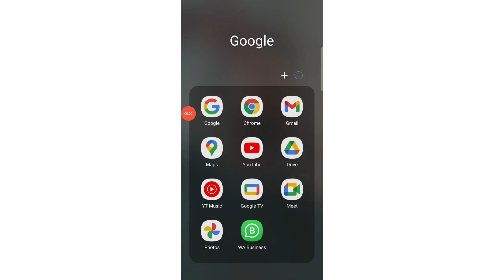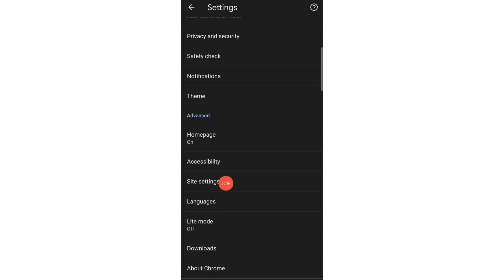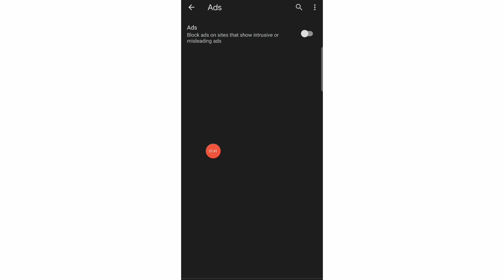screen ads kaise band kare | screen ads problem | screen ads remove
Mobile Screen Par Aane Wale Ads Ko Kaise Band Kare | How To Block Ads Android Mobile Screen

Mobile screen par aane wale ads kaise band kare | how to stop ads on android phone home screen 2023

mobile display pe ads ko band kaise karen 2022 | मोबाइल पर Ads आना बंद कैसे करें | ads ko band kare

Mobile par ads ko band kaise karen 2022 | मोबाइल पर ऐड आना कैसे बंद करें | How to stop mobile Ads

Mobile Mein Display Ads Ko Kaise Band Kare 2022 | Mobile Full Screen Ads Ko Kaise Band Kare 2022 |

Ads Blocker
Google Ads
Android Tricks
Bina App Ke Mobile Home Screen Ads Ko Kaise Band Kare 2022
How To Block Mobile Display Ads Without App 2022
Bina App Ke Mobile Ads Ko Kaise Block Kare 2022
Mobile Display Ads Ko Block Kaise Kare Bina App Ke 2022
How To Do Stop Mobile Display Ads On Android 2022
Kishi Bhi Mobile Ka Display Ads Ko Kaise Band Kare
Kishi Bhi Mobile Ka Auto Display Ads Ko Kaise Band Kare 2022
Teach to Atul
ads kaise band karne
mobile me add kaise band karne

mobile me ads ko kaise band kare,mobile ads ko kaise band kare
mobile mein ads ko kaise band karen
block mobile ads
block mobile ads
block ads on home screen android
block mobile ads
how to close ads in any android mobile
block mobile ads
how to remove ads from android phone lock screen
how to stop ads on android phone home screen
how to block ads on android samsung phone
how to stop ads on android phone samsung j7 prime
how to stop ads on android phone sinhala
how to stop ads on android phone shorts
how to stop ads on android phone settings
mobile screen par aane wale ads kaise band kare
mobile screen par aane wale ad ko kaise hataye
mobile screen par aane wale
how to stop ads on android phone home screen 2021
screen add kaise band kare
phone me add kaise band kare
home screen add kaise band kare
mobile screen par add aana kaise band kare screen par add ko kaise band kare
mobile par add aana band kaise kare